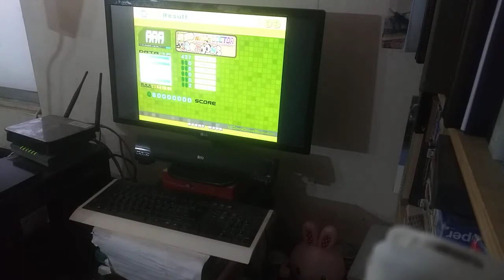DDR Extreme - WITCH DOCTOR (SP Heavy) PFC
Song : WITCH DOCTOR
Option : 3x Speed
Style : Single
Difficulty : Heavy = Expert
Score : 80000000